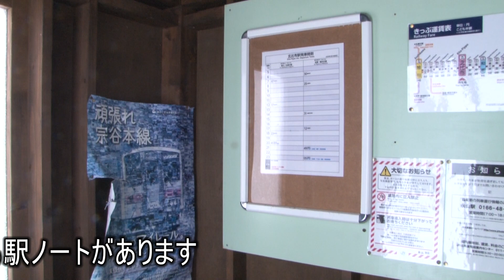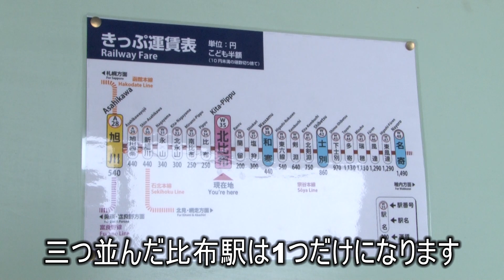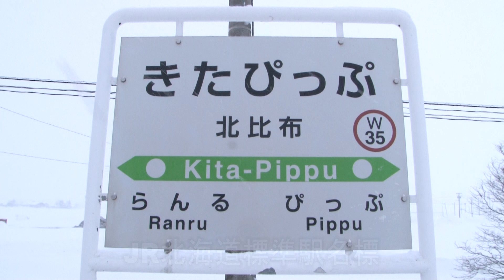【廃止予定駅に行って来た】宗谷本線北比布駅は普通列車が通過するって本当??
北比布駅は南比布駅と同じ時に仮乗降場として作られた駅で、小さな板張りのホームと小さな待合所があるだけの無人駅です。この駅の回りに民家は少なく、畑の中に駅があるような所なので当然乗降客は少なく、今春のダイヤ改正で廃止されてしまいます。

【宗谷本線 秘境駅の旅】廃村に佇む無人駅 雄信内駅・糠南駅を訪問【日本一周リメイク動画 その１】

【北海道 宗谷本線:5-5】最後が最も過酷だった宗谷本線ドンコー完乗への挑戦 / 音威子府→稚内